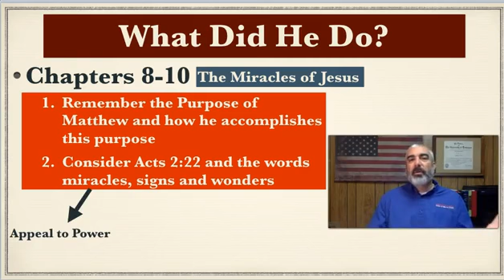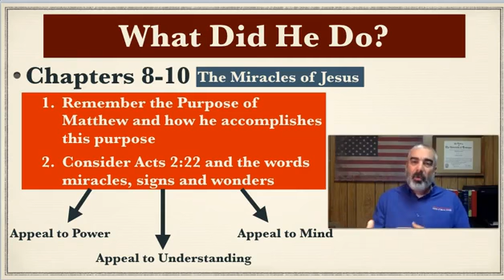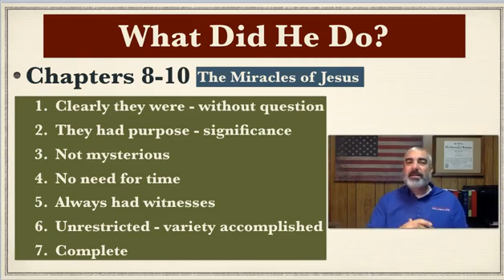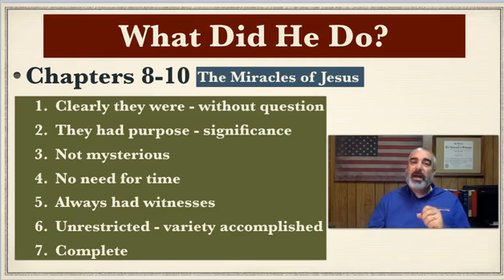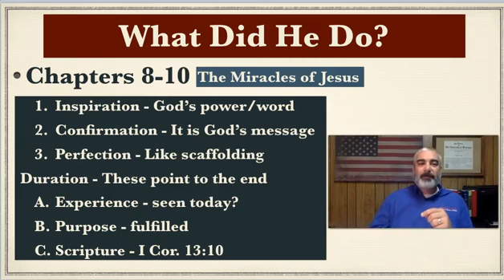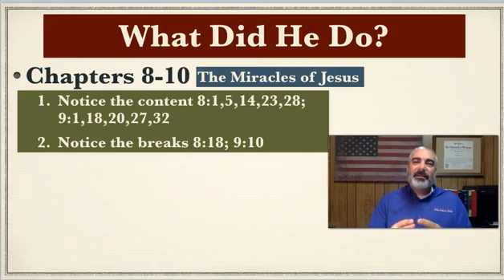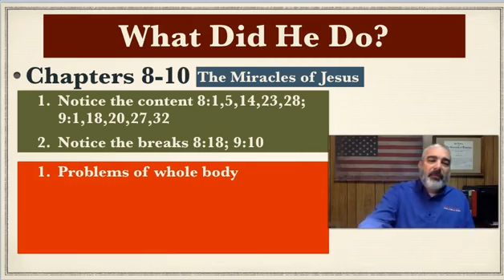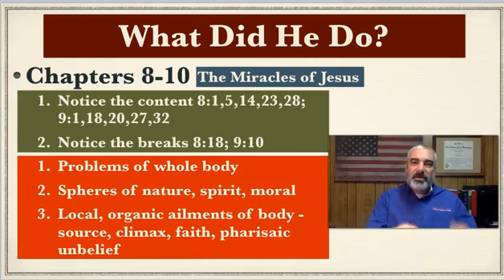Matthew 8-10 The Miracles of Jesus #1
This video will address preliminary matters pertaining to the content of Matthew chapters 8-10. It will also outline the content of the chapters.